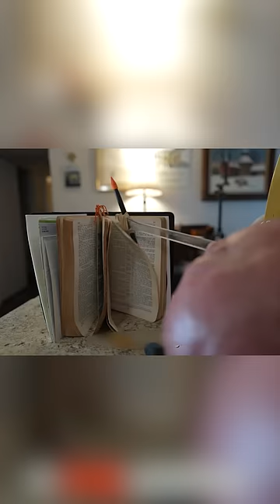Вся жизнь в барокамере. Последствия полиомиелита.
История Пола Александера - человека с "железным легким", который не может самостоятельно дышать и поэтому живет в барокамере с изменяемым давлением уже более 70 лет